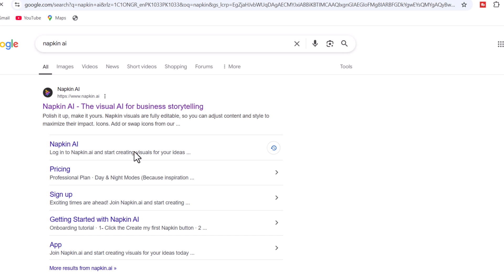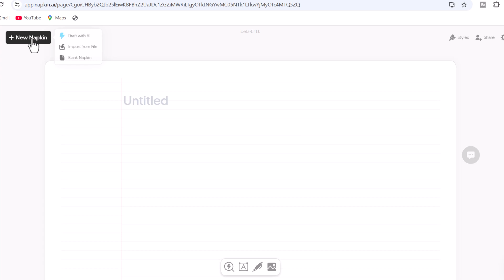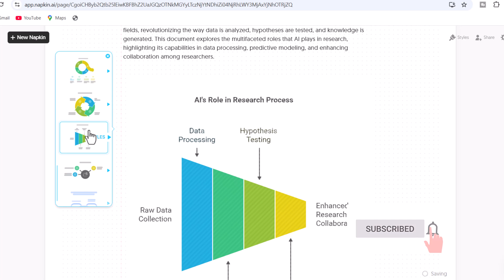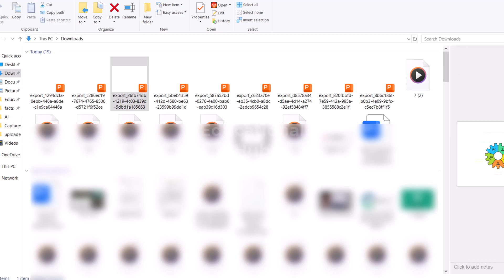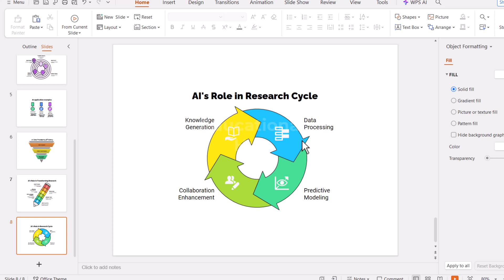Free PowerPoint presentation using Napkin Ai | How to make PowerPoint presentation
Complimentary PowerPoint Export with Napkin AI: Convert Text to Slides Effortlessly | Simplifying PowerPoint: An Overview of Napkin AI's Latest Export Feature

Great news for all users of Napkin AI! In this video, we dive into the innovative PowerPoint export feature of Napkin AI that revolutionizes your presentation-making process.

Find out how this amazing new capability allows you to easily convert your AI-generated images straight into PowerPoint slides, eliminating the need for tedious manual exports and imports. We’ll guide you through:

• A comprehensive step-by-step tutorial on using the new PowerPoint export function
• Advice for ensuring your presentations maintain high-resolution quality
• Creative suggestions for enhancing your Napkin AI visuals with PowerPoint animations
• Efficient workflows that simplify your presentation development process

Whether you're in business, education, or the creative field, this update simplifies turning your concepts into sleek, professional presentations with just a few clicks. Bid farewell to the times of exporting as PNG or SVG and manually placing them into slides!